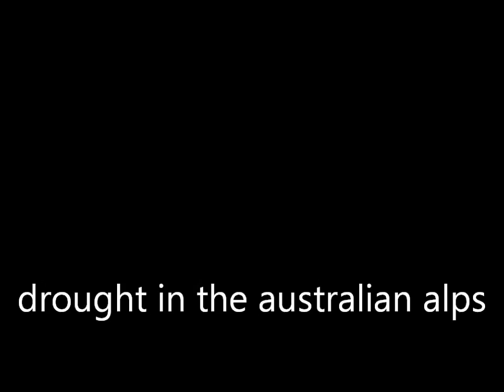Climate change impacts on Australian alpine flora - drought might be as important as climate warming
In this film I shot at The Twins (in the state of Victoria, Australia) in January 2013, I examine the role that drought may play on the assembly processes in alpine vegetation. By and large, most research on the impacts of climate change in alpine areas focuses on (the negative effects of) increasing temperature. I outline why I think drought will be  just as important a determinant of alpine community persistence in a rapidly warming world.